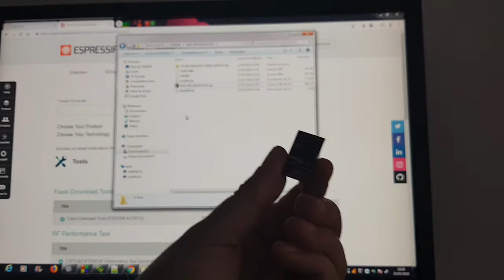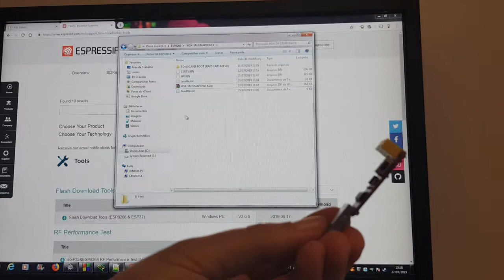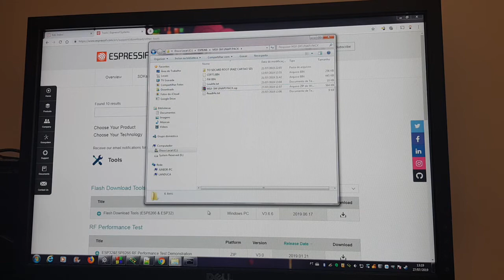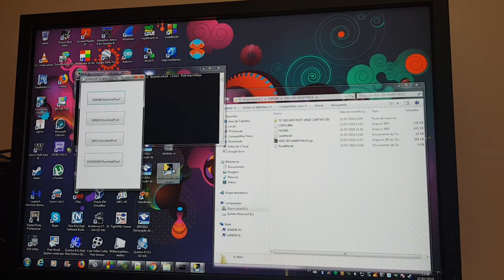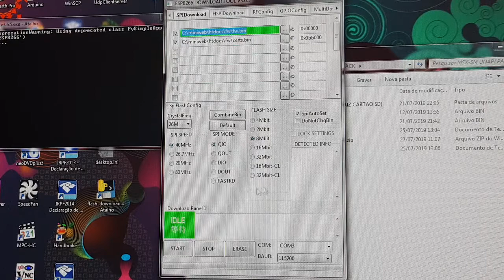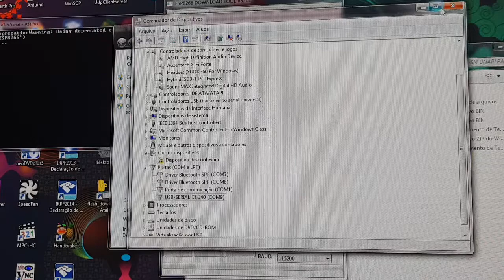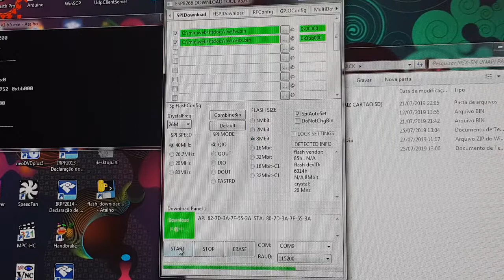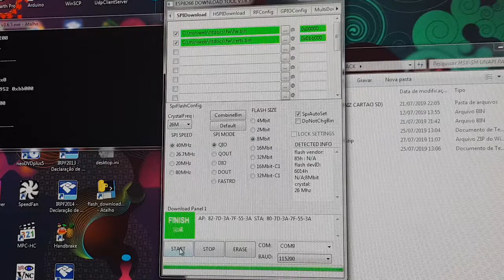Gravando um ESP8266 para usar com MSXBOOK / OCM / SM-X / MSX-SM Protótipo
Quem comprou o MSXBOOK e quer colocar um ESP8266 para usar Wi-Fi, esse é o vídeo. Também serve caso você já tenha um MSX FPGA que tem um ESP8266 que não funciona mais e precisa trocar o mesmo.

Para aqueles que compraram em 2018 o lote de testes / protótipos do MSX-SM, o ESP8266 que veio nele ainda não tinha o firmware que desenvolvi (afinal, precisei ter o protótipo em mãos, me interessar, e fazer rs). Aqui explico como atualizar você mesmo o firmware, pois não é possível fazer isso sem um programador devido ao firmware padrão do ESP não permitir carregar um firmware customizado.

Download do pacote WiFi do MSX-SM com o firmware para ser gravado e outras coisinhas mais...

Para procurar o mesmo gravador utilizado no vídeo procure por Conversor Gravador Para Esp8266 Ch340